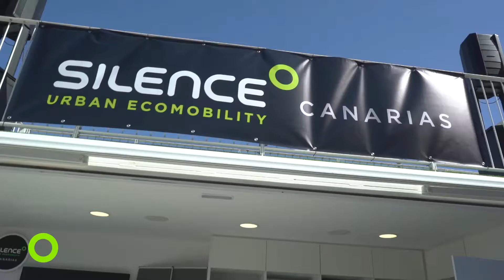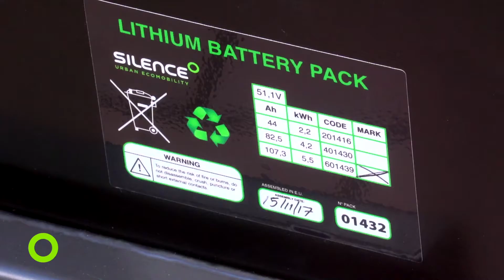SILENCE® llega a CANARIAS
Silence llega a Canarias de la mano de Domingo Alonso Group. Descubre el evento de presentación y el porqué de su implantación en la Isla.